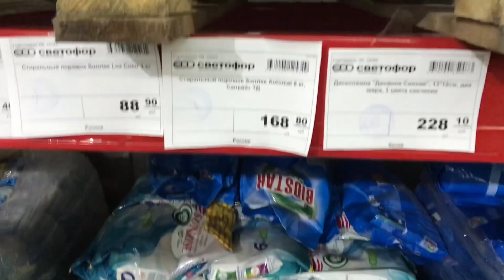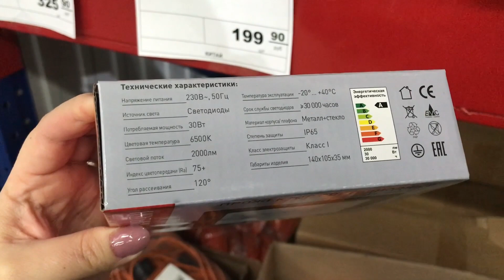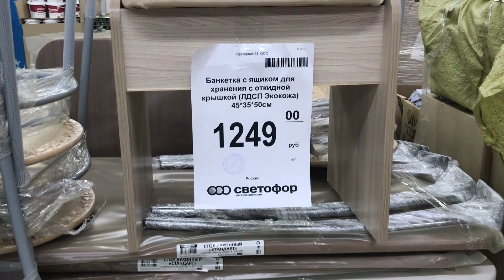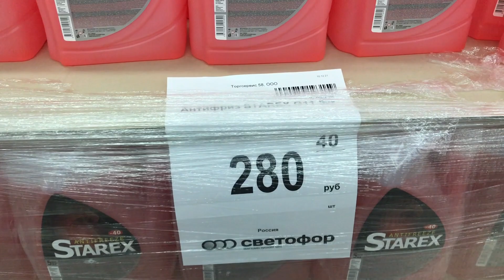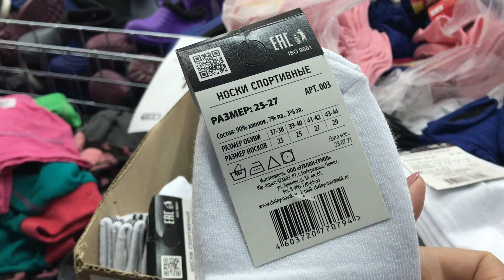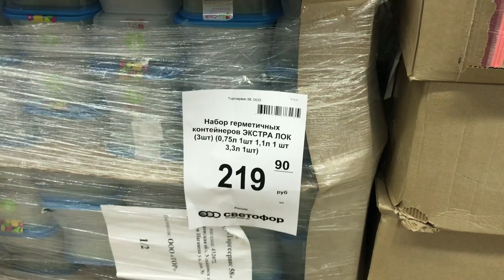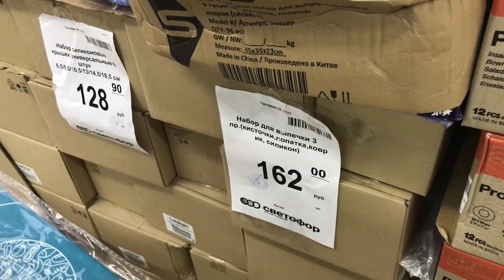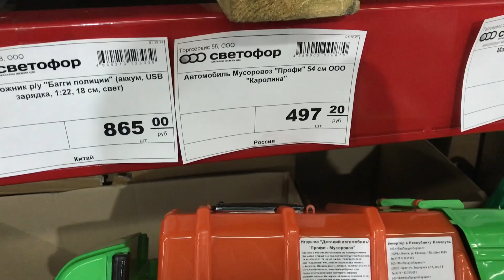🚦 БЕГОМ В СВЕТОФОР! 🚦 ЗАВЕЗЛИ НОВИНКИ ! 💚МНОГО ПОЛЕЗНЫХ ТОВАРОВ 😍 ОБЗОР ПОЛОЧЕК МАГАЗИНА СВЕТОФОР 🔥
Всем привет! Сегодня сделаю обзор новинок из магазина СВЕТОФОР. Новинки СВЕТОФОР 2021. Обзор цен. Видео из магазина низких цен СВЕТОФОР.